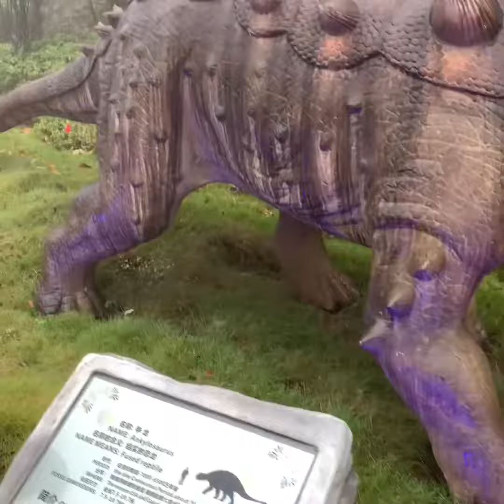29 October 2019